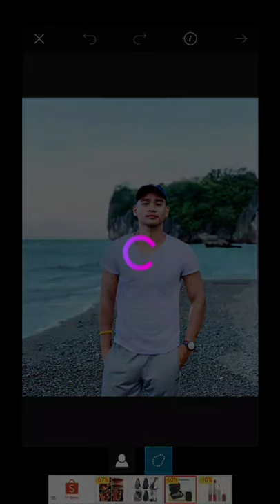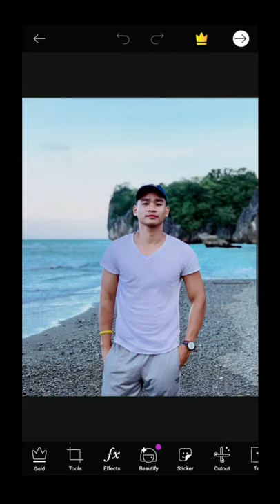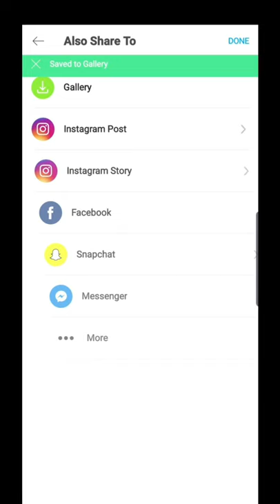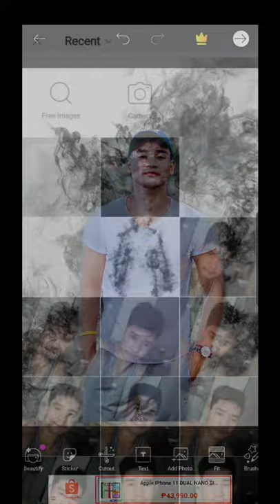Apply Dark Smoke in your Photos using PicsArt | Macky Travel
This manipulation was originally from Photoshop using some brushes, so i created a PNG in order for you guys try it using picsart, be creative and do more with this resources.